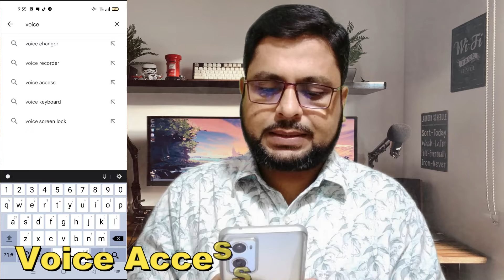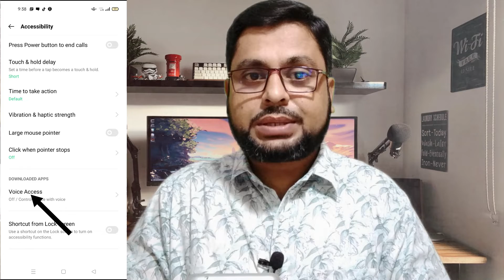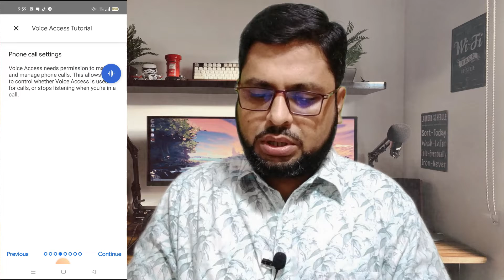মোবাইল চলবে মুখের কথায় | How to Control My Phone with Voice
Today this Video I Describe About "How to Control My Phone with Voice" If You see This Video You can learn How to do This,